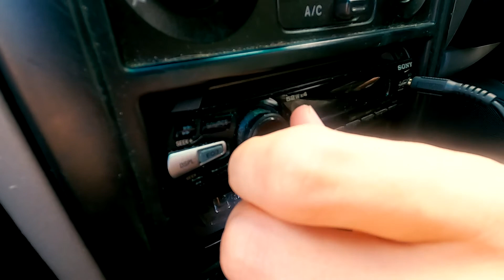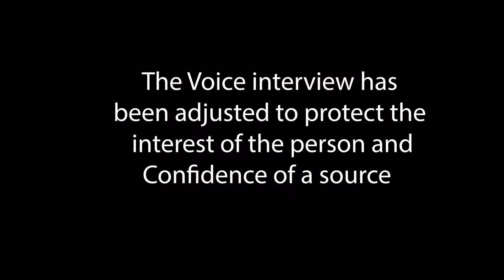Thirroul so far take two